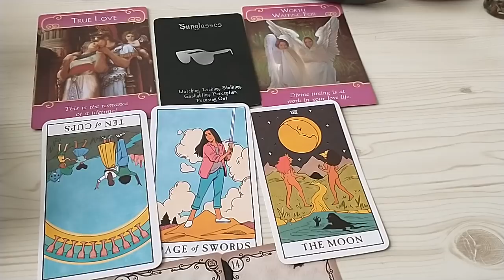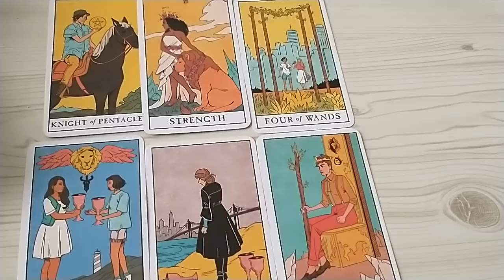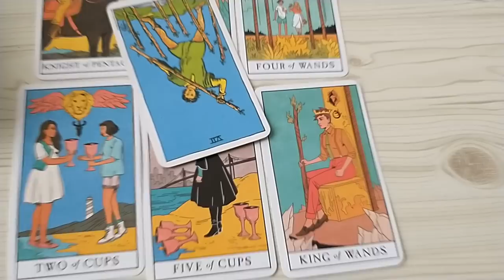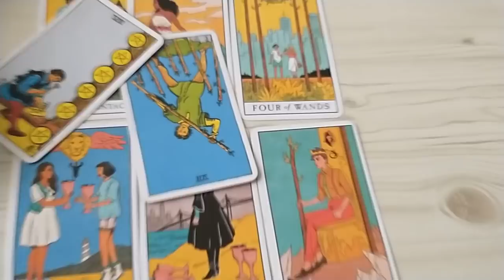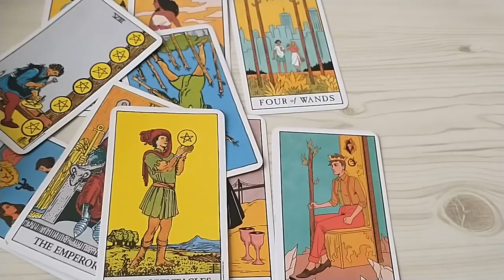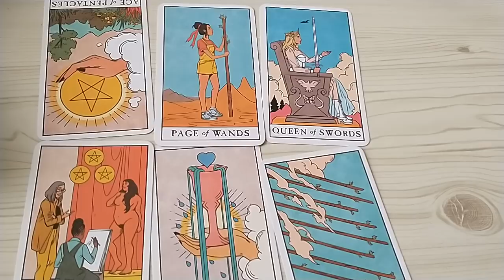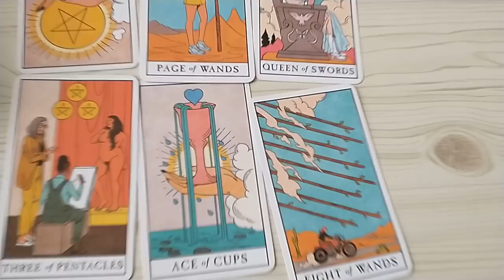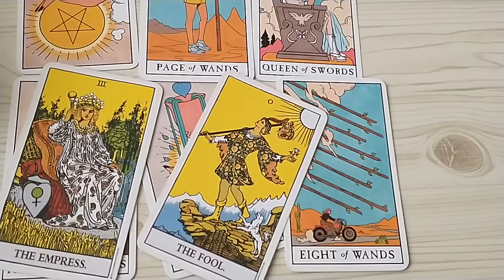Capricorn ♑ You're Being Watched & You Don't Know It. Expect an Offer. Capricorn Tarot November 2021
This is a general love tarot reading for Capricorn ( the Sun, Moon, Rising, Venus sign)! Cross-watchers are very welcome here.

3 cards. 1 question. If you ask more than one, I always take the first question. This is a 3-5 minute reading video reading (private YouTube link) usually done within 72 hours.

Just like I do on YouTube. It will be roughly 8-10 minutes. This is a deep dive on one question to get the energies.

Ten questions. At least 50 cards. Usually a 20-25 minute video reading. Open ended questions work best. Example: What are his/her feelings for me? That's a MUCH better question than "does s/he love me" because you will get the full range of emotions/thoughts. I need to know first names, zodiac signs, background, and ten questions.

 Birthday Reading ($50)

21 tarot cards + Oracles. Capricorn & Sagittarius only. Next up: Aquarius.
1. Previous Year Lessons
2. Theme of this year
3. Resources I Challenges
4. Lesson for this year
5 Career, work, finances
6. Health. Mental Health. Well being
7. Love. Romantic Relationships.
& Relationships. Family, friends
9. The Unknown, what you don't see coming.
10. Advice
IMPORTANT! After you order, send an email to . Include your first name, bday, and any specific area that you want a little more guidance on.